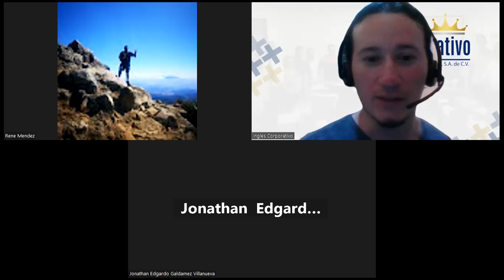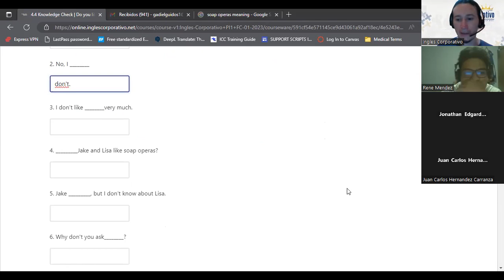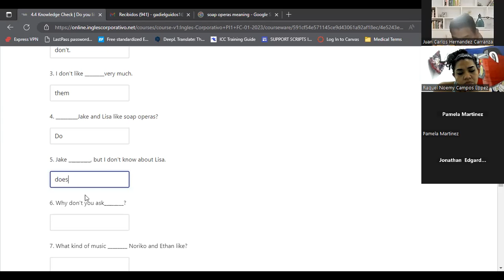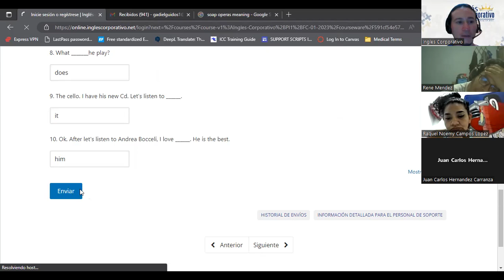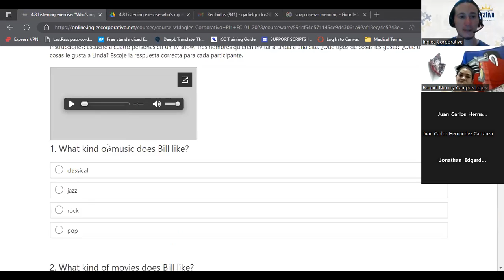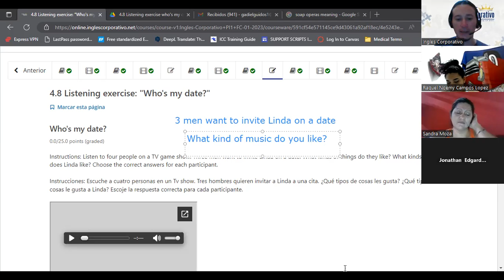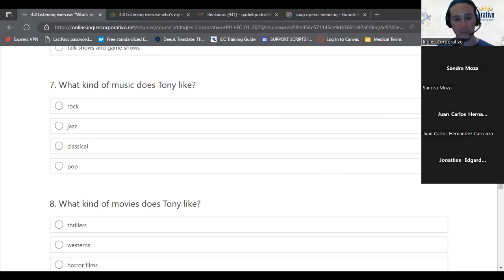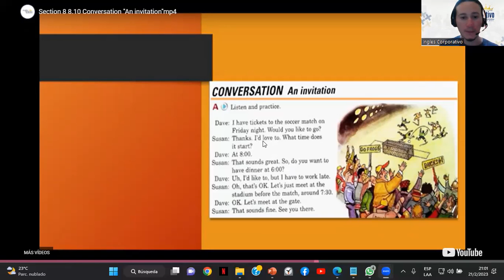SESION 12-21/02/2023-PROESP-30098-004-2023-GUIDOS-LIKES AND DISLIKES WITH SIMPLE PRESENT